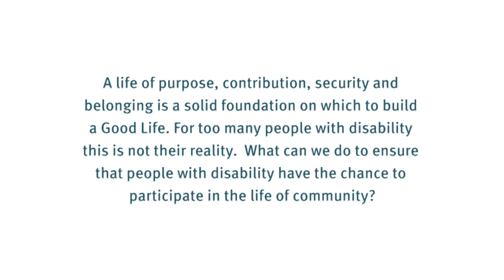The Good Life - Having a Goal and Following your Dreams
CRU exists to create and promote positive change so that people with disabilities can belong to and participate in community life.

CRU engages with people on questions of values and vision; it provides inspiration and analysis and assists people to shape and deliver helpful, relevant and responsive human services and support arrangements.

The members of CRU include people with disabilities, families and workers from the disability sector. We want to create a space where everyone is welcome so we can start conversations and combine our efforts in pursuit of better lives for people with disability.

To find out more about the work of CRU please visit:  cru.org.au

Or visit our resource website, Bringing the Good Life to Life:  thegoodlife.cru.org.au